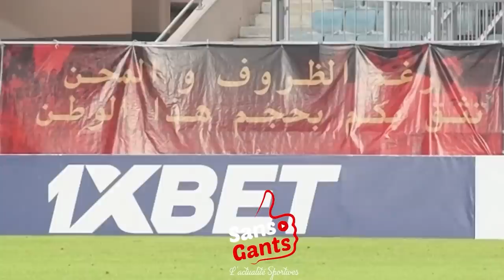جماهير الترجي تنفجر في وجه نبيل معلول وسيد عبد الحفيظ يتوجه إليه لمواساته